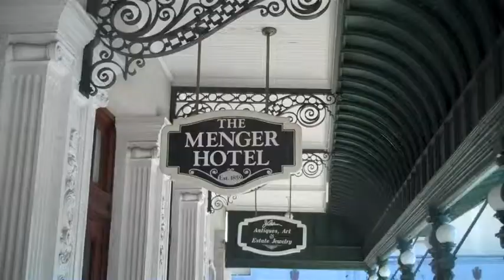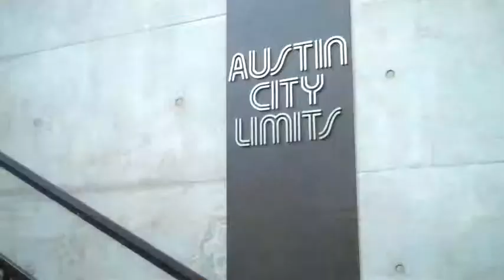Granville Automatic: Kickstarter, Part II: Mix the Record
Donate before October 13, 2011 to help Granville Automatic mix their record!